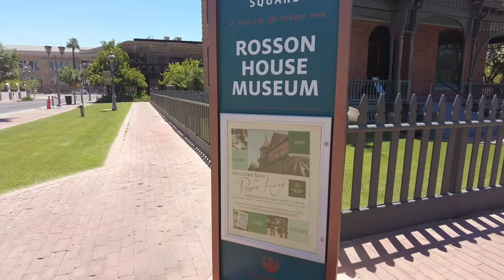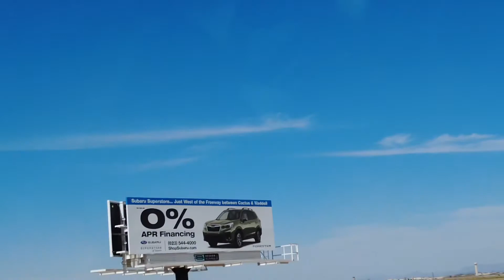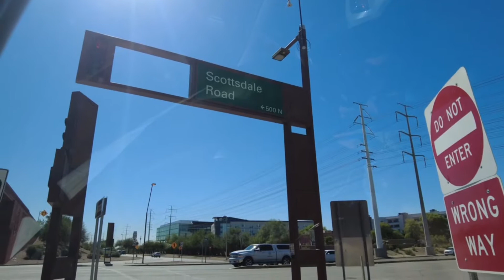🇺🇸🇺🇸🇺🇸เมืองคาวบอยและทะเลทราย รัฐแอริโซนา Old Town Scottsdale Arizona